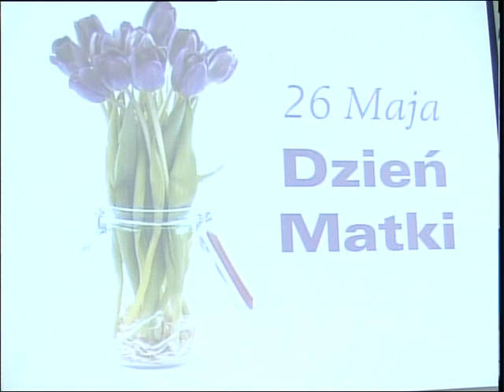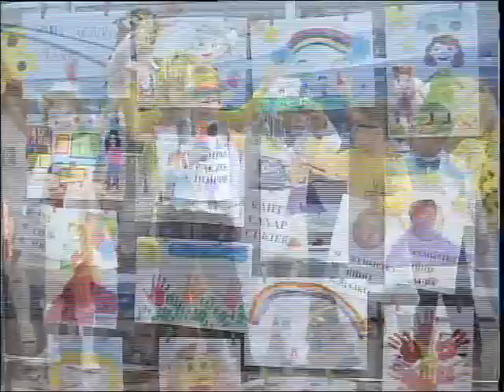Поляктар аналар күнін атап өтті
Мамырдың 26-сында Польша елінде аналар мерекесі аталып өтіледі. Бұл мейрамды теріскейлік поляктар да тойлады. Олар салтанатты шара ұйымдастырып, жиында жеткіншектер аяулы аналарға арнап ән айтып, би биледі.